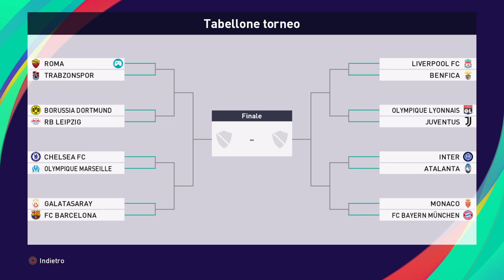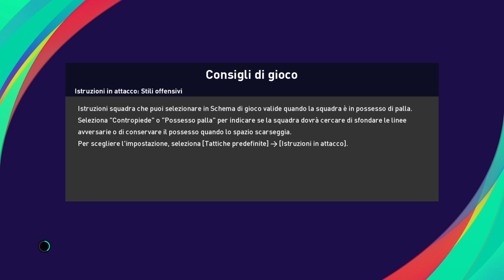eFootball PES 2021 Europeo X CLUB EDIZIONE 10 # 7 FASE AD ELIMINAZIONE